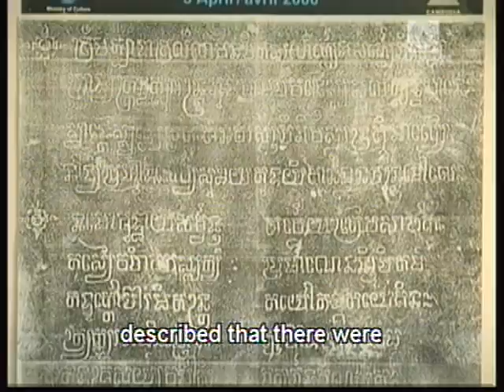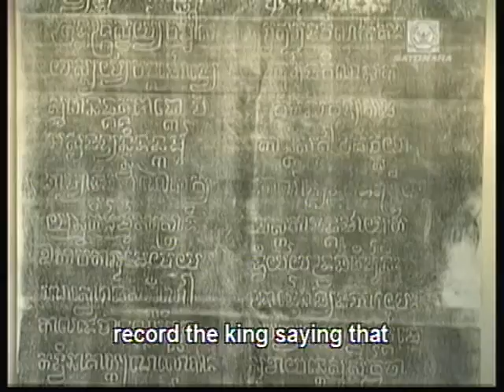King JayVaraman VII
A legacy of the most powerful Khmer King during the 12th century when the Khmer Empire was at least 10 times larger than the present day, Khmer Kingdom.